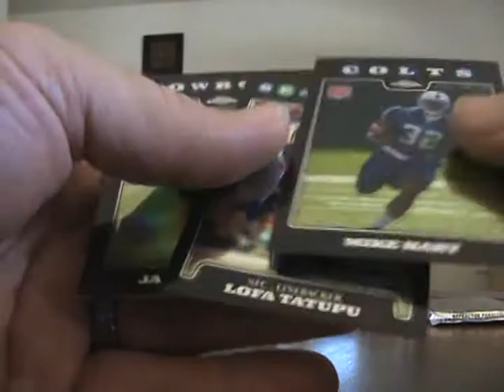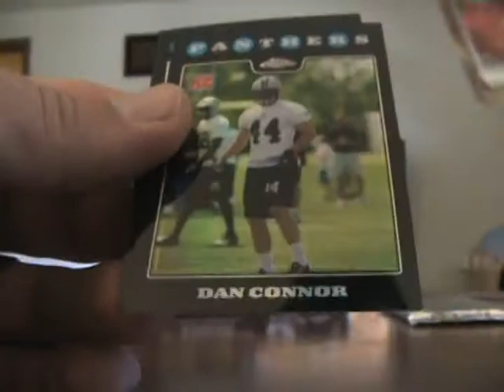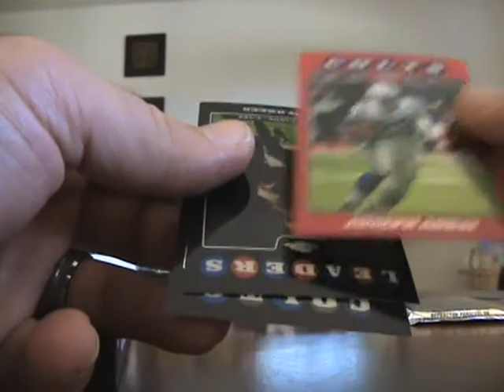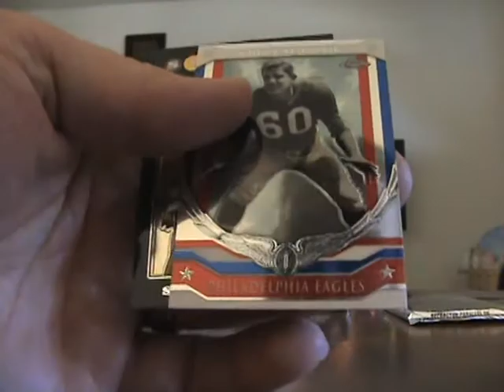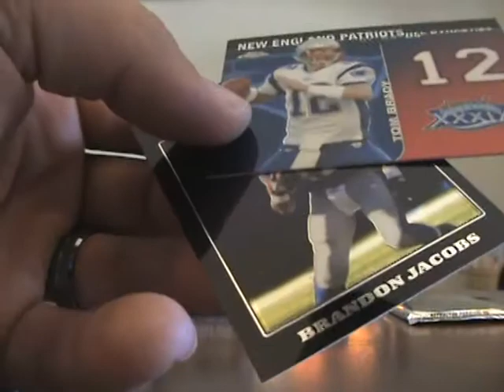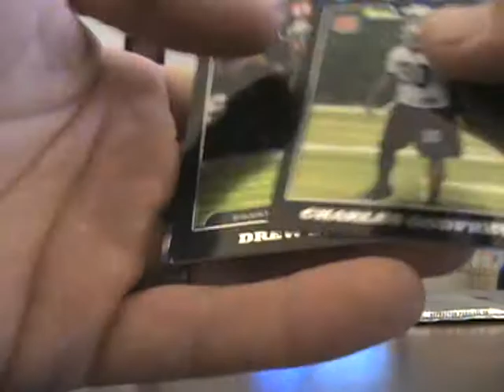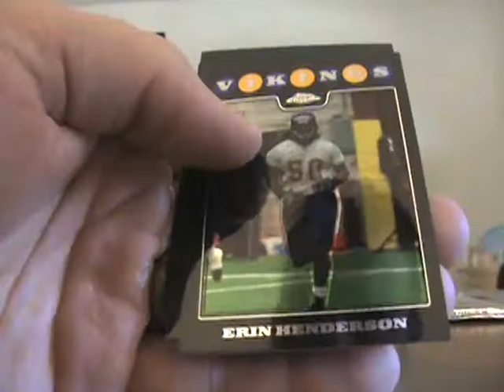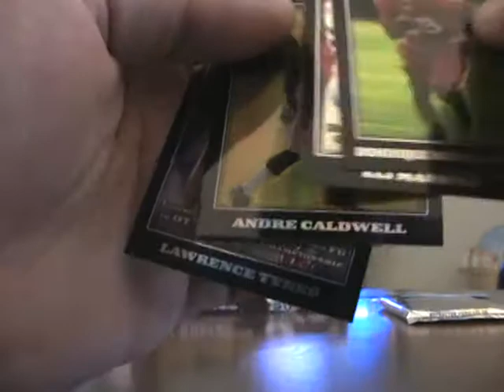-august break box 1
box of topps chrome